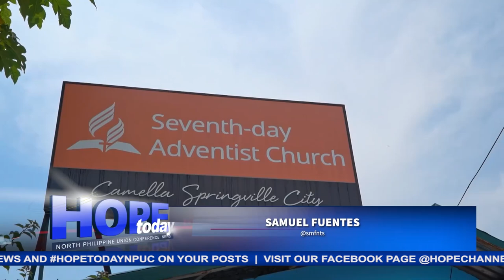Bacoor Care Group leaders nagsama- sama, nagsanay para sa patuloy na paunlarin ang ministry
Sumailalim sa pagsasanay ang mga lider ng mga Adventist Care group sa Bacoor, Cavite.
Ang nasabing training ay isinagawa sa pangunguna ng Cavite Mission, kasabay ng kanilang fellowship na idinaos sa Camella Springville City Seventh-day Adventist Church.
Ang mga mahahalagang kaalamang makakatulong sa kanilang Care group ministry, nasa balitang may pag-asang hatid ni Samuel Fuentes…